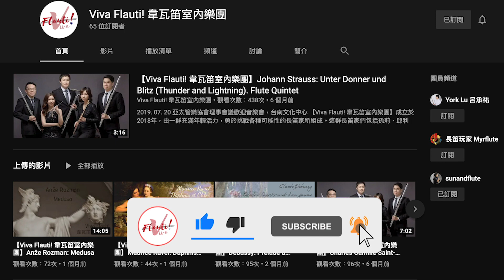【Viva Flauti! 韋瓦笛室內樂團】Song for Health by Steven Verhelst, arr. by Viva Flauti!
我們非常幸運居住在台灣，可以享受正常生活和外出，希望大家都能平安度過此次疫情。